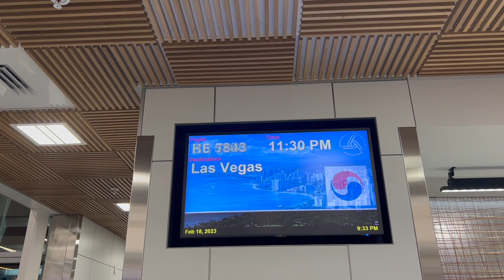TERBANG DARI HONOLULU, HAWAII KE LAS VEGAS, NEVADA 🇺🇸